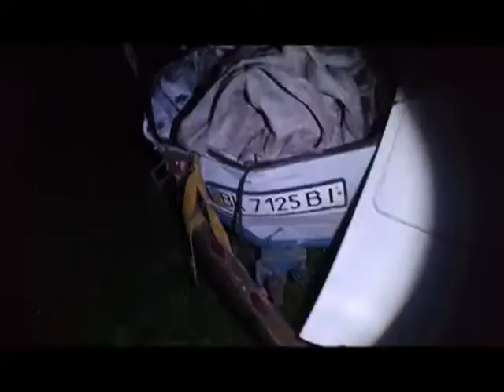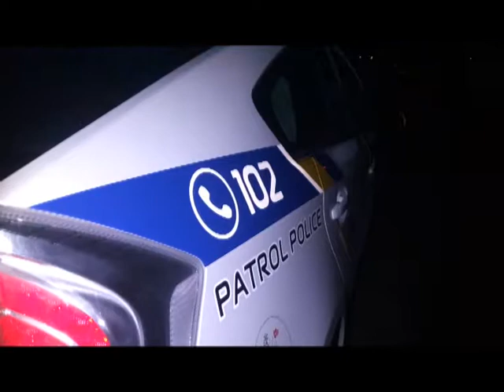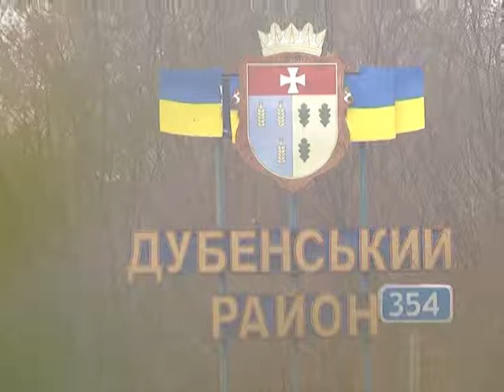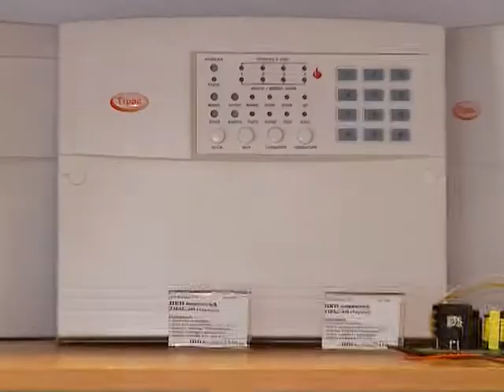Надзвичайна ситуація від 19.10.2017